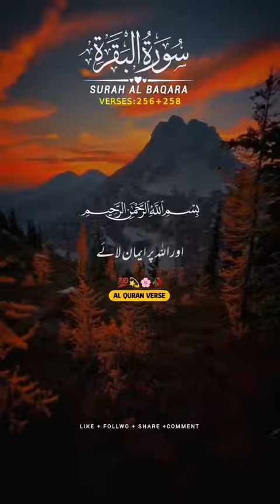❣️SURAH AL-BAQARAH AYAH 256-258❣️ |❣️ URDU TRANSLATION ❣️| ❣️ISLAM THE WAY OF LIFE ❣️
*Surah Baqarah Ayat 256*

*ARABIC*😊
لَاۤ اِكۡرَاهَ فِىۡ الدِّيۡنِ‌ۙ قَد تَّبَيَّنَ الرُّشۡدُ مِنَ الۡغَىِّ‌ۚ فَمَنۡ يَّكۡفُرۡ بِالطَّاغُوۡتِ وَيُؤۡمِنۡۢ بِاللّٰهِ فَقَدِ اسۡتَمۡسَكَ بِالۡعُرۡوَةِ الۡوُثۡقٰى لَا انْفِصَامَ لَهَا‌‌ ؕ وَاللّٰهُ سَمِيۡعٌ عَلِيۡمٌ‏ ﴿۲۵۶﴾❣️
اَللّٰهُ وَلِىُّ الَّذِيۡنَ اٰمَنُوۡا يُخۡرِجُهُمۡ مِّنَ الظُّلُمٰتِ اِلَى النُّوۡرِ‌ ؕ وَالَّذِيۡنَ كَفَرُوۡۤا اَوۡلِيٰٓــُٔهُمُ الطَّاغُوۡتُ يُخۡرِجُوۡنَهُمۡ مِّنَ النُّوۡرِ اِلَى الظُّلُمٰتِ‌ؕ اُولٰٓٮِٕكَ اَصۡحٰبُ النَّارِ‌‌ۚ هُمۡ فِيۡهَا خٰلِدُوۡنَ ﴿۲۵۷﴾❣️
اَلَمۡ تَرَ اِلَى الَّذِىۡ حَآجَّ اِبۡرٰهٖمَ فِىۡ رَبِّهٖۤ اَنۡ اٰتٰٮهُ اللّٰهُ الۡمُلۡكَ‌ۘ اِذۡ قَالَ اِبۡرٰهٖمُ رَبِّىَ الَّذِىۡ يُحۡىٖ وَيُمِيۡتُۙ قَالَ اَنَا اُحۡىٖ وَاُمِيۡتُ‌ؕ قَالَ اِبۡرٰهٖمُ فَاِنَّ اللّٰهَ يَاۡتِىۡ بِالشَّمۡسِ مِنَ الۡمَشۡرِقِ فَاۡتِ بِهَا مِنَ الۡمَغۡرِبِ فَبُهِتَ الَّذِىۡ كَفَرَ‌ؕ وَاللّٰهُ لَا يَهۡدِىۡ الۡقَوۡمَ الظّٰلِمِيۡنَ‌ۚ‏ ﴿۲۵۸﴾❣️
*URDU*😊
دین (اسلام) میں زبردستی نہیں ہے ہدایت (صاف طور پر ظاہر اور) گمراہی سے الگ ہو چکی ہے تو جو شخص بتوں سے اعتقاد نہ رکھے اور خدا پر ایمان لائے اس نے ایسی مضبوط رسی ہاتھ میں پکڑ لی ہے جو کبھی ٹوٹنے والی نہیں اور خدا (سب کچھ) سنتا اور (سب کچھ) جانتا ہے  ﴿۲۵۶﴾❣️
جو لوگ ایمان لائے ہیں ان کا دوست خدا ہے کہ اُن کو اندھیرے سے نکال کر روشنی میں لے جاتا ہے اور جو کافر ہیں ان کے دوست شیطان ہیں کہ ان کو روشنی سے نکال کر اندھیرے میں لے جاتے ہیں یہی لوگ اہل دوزخ ہیں کہ اس میں ہمیشہ رہیں گے  ﴿۲۵۷﴾❣️
بھلا تم نے اس شخص کو نہیں دیکھا جو اس (غرور کے) سبب سے کہ خدا نے اس کو سلطنت بخشی تھی ابراہیم سے پروردگار کے بارے میں جھگڑنے لگا۔ جب ابراہیم نے کہا میرا پروردگار تو وہ ہے جو جلاتا اور مارتا ہے۔ وہ بولا کہ جلا اور مار تو میں بھی سکتا ہوں۔ ابراہیم نے کہا کہ خدا تو سورج کو مشرق سے نکالتا ہے آپ اسے مغرب سے نکال دیجیئے (یہ سن کر) کافر حیران رہ گیا اور خدا بےانصافوں کو ہدایت نہیں دیا کرتا  ﴿۲۵۸﴾❣️
*ENGLISH*😊
There is no compulsion in religion. The right direction is henceforth distinct from error. And he who rejecteth false deities and believeth in Allah hath grasped a firm handhold which will never break. Allah is Hearer, Knower. ﴾256﴿
Allah is the Protecting Guardian of those who believe. He bringeth them out of darkness into light. As for those who disbelieve, their patrons are false deities. They bring them out of light into darkness. They will abide therein. ﴾257﴿
Bethink thee of him who had an argument with Abraham about his Lord, because Allah had given him the kingdom; how, when Abraham said: My Lord is He Who giveth life and causeth death, he answered: I give life and cause death. Abraham said: Lo! Allah causeth the sun to rise in the East, so do thou cause it to come up from the West. Thus was the disbeliever abashed. And Allah guideth not wrongdoing folk. ﴾258﴿ ❣️